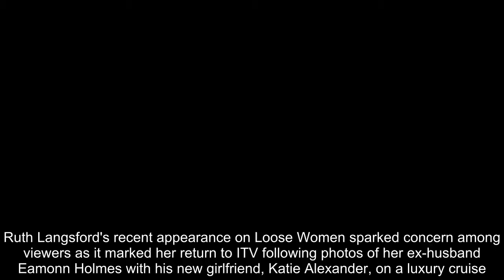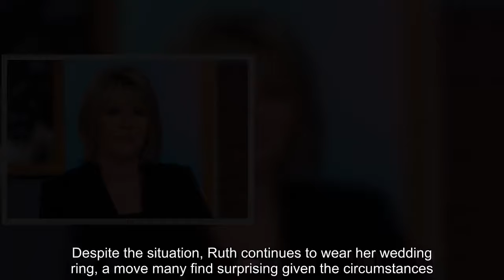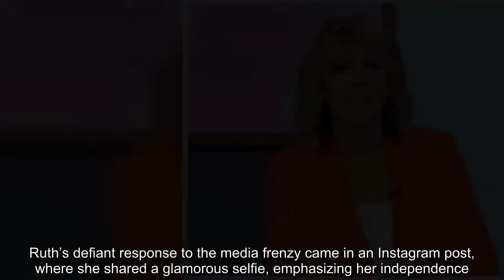Ruth Langsford concerns Loose Women fans with appearance after Eamonn's holiday with lover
Ruth Langsford hosted Loose Women for the first time since pictures emerged of her ex-husband Eamonn Holmes jetting off on holiday with new girlfriend Katie Alexander. Fans feared it looked like the ITV star had been crying as she returned to her TV duties after the bombshell#UKCELEBRYTI#CELEBRYTI#UKSHOWBIZ#Showbiz#Ruth Langsford#Eamonn Holmes#GB News#Katie Alexander#Loose Women#Charlotte McIntyre